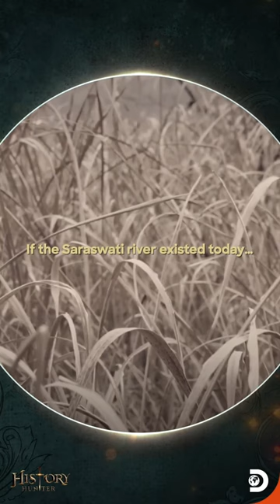Maniesh Paul Explores India's Lost River Saraswati| History Hunter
What if the mighty Saraswati River from the Mahabharata still flowed today? Would it rival the Ganges or Brahmaputra, or converge at the Triveni Sangam in Prayagraj? Discover how this ancient trade route connected Gujarat to the Egyptian civilization, shaping India's history. If Saraswati existed today, it would transform barren lands, replenish water reserves, and enrich biodiversity. Unearth the mystery of Saraswati's disappearance or existence with Maniesh Paul on History Hunter.